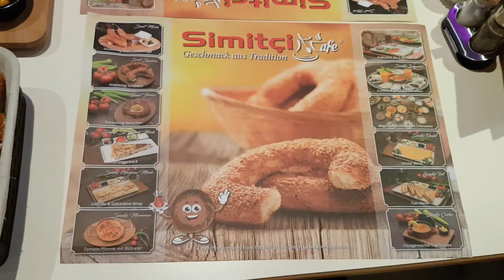SIMITÇI - RESTAURANT Graz 🇹🇷 !!!